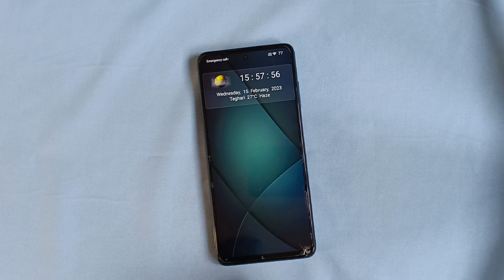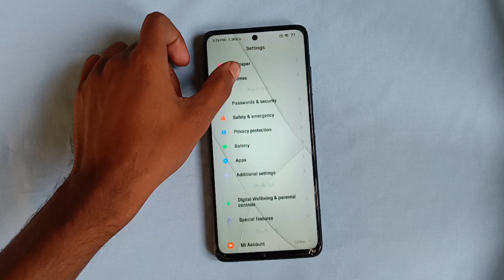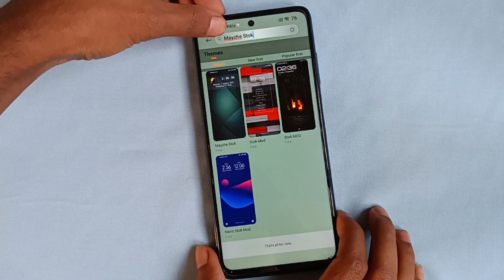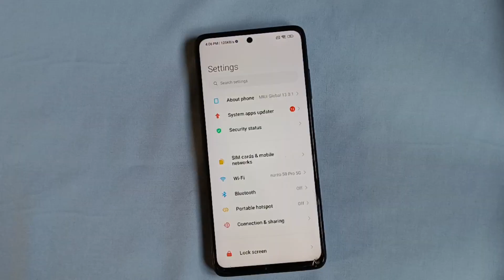Top 2 Awesome Control Center MiUi Themes